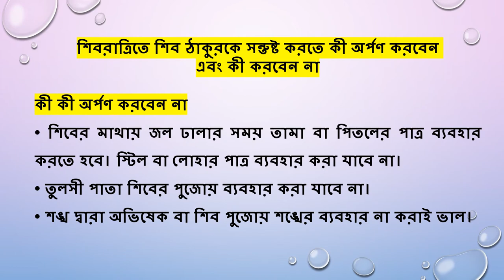শিবরাত্রিতে শিব ঠাকুরকে সন্তুষ্ট করতে কী অর্পণ করবেন এবং কী করবেন না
শিব ঠাকুর হলেন সর্বশক্তিমান। শিব যেমন খুব অল্পে সন্তুষ্ট হন, ঠিক তেমনই যদি তাঁর পুজো করার সময় কোনও ভুল ত্রুটি হয়, তিনি খুব তাড়াতাড়ি অসন্তুষ্ট হন। আমরা সাধ্যমতো জিনিস দিয়ে মহাদেবের পুজো করে থাকি। তবে এটা জেনে রাখা দরকার যে, তিনি কিসে সন্তুষ্ট হন এবং কিসে রুষ্ট হন।